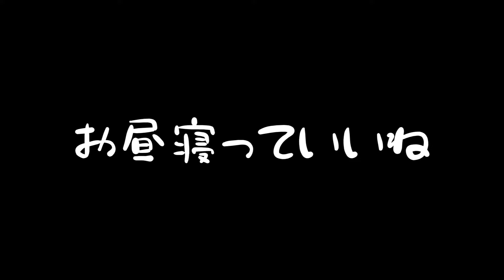寝相が悪い柴犬とお昼寝【ちゃちゃ丸】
たまに布団で寝たい時もあるみたいですw

【犬　種】柴犬
【性　別】オス